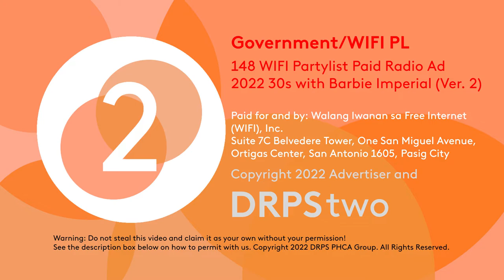WIFI Partylist Paid Radio Ad 2022 30s with Barbie Imperial (Version 2, Pre-Campaign Period)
This is the Second Revision of the Paid Radio Ad for WIFI Partylist with Barbie Imperial. Find them on number 148 of your Ballot (Under PARTY LIST / Vote for 1 section) this May 9, 2022.

DRPS Two 1611: WIFI Partylist Paid Radio Ad 2022 30s with Barbie Imperial (Version 2, Pre-Campaign Period)